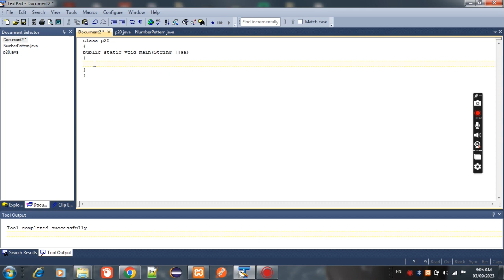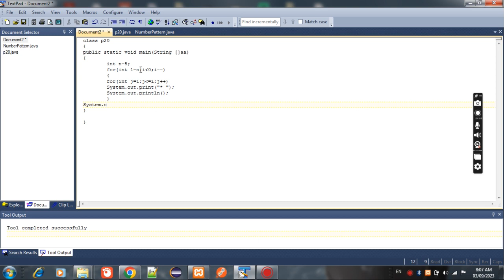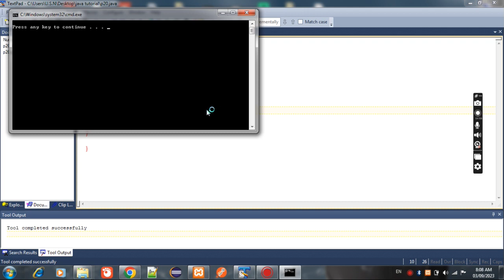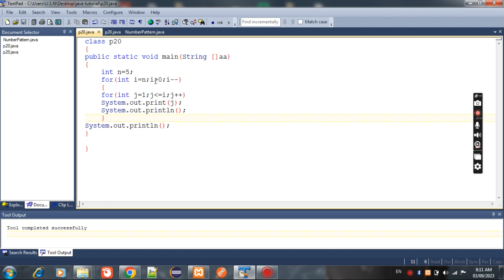Pattern with numbers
How to make numbers pattern